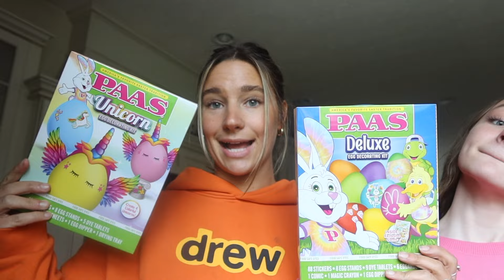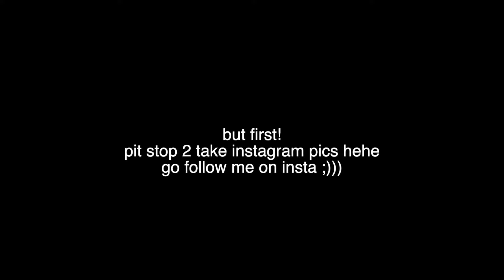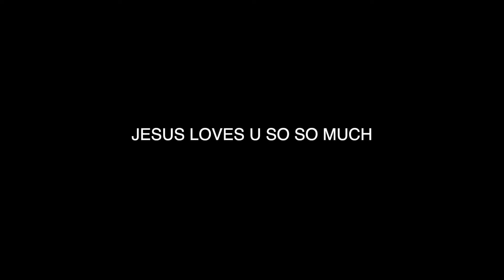DIRKSEN FAMILY EASTER VLOG!🤍✨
"Jesus said to them, "I am the Bread of Life. Come every day to me and you will never be hungry. Believe in me and you will never be thirsty."
John 6:35 TPT

About Kacey Dirksen: hiiii CUTIE!!! welcome to my channel - through my videos you'll get to see my crazy daily life - I post about my travels, crazy adventures with my friends, my faith, & my family - im so happy you are here & I hope my videos can bring some joy to your day!! love uuu xoxo, kacey

and if you see this comment your favorite part of the video down below!!! ILYSM